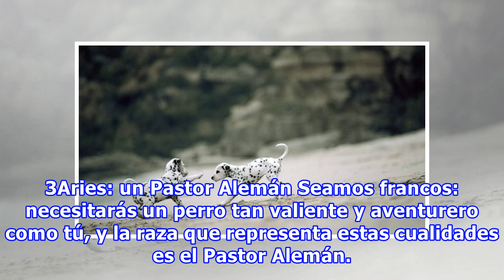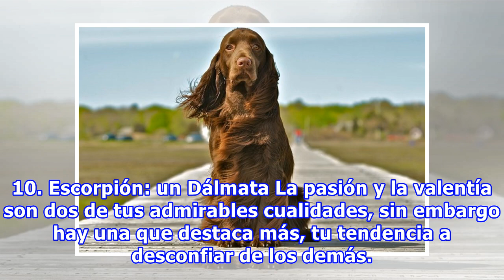Tu signo zodiacal también podría determinar cuál raza de perro es más adecuada a tu personalidad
Se dice que los signos del zodiaco determinan prácticamente todo y al parecer el elemento al que perteneces y los planetas que rigen tu signo zodiacal determinan hasta qué raza de perro deberías adoptar. De acuerdo con la astrología, los doce signos del zodiaco representan doce personalidades básica...